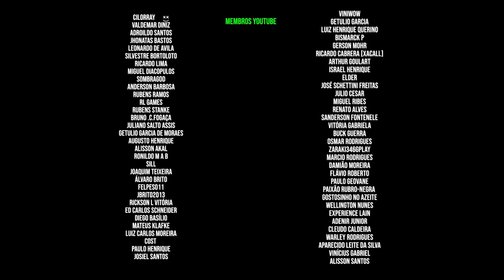DayZ | Um lindo HS de Tundra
== Midias:

Twitch.tv/aldogoficial

== Setup:

Monitor: AOC 21" G2260VWQ6 | Acer v226HQL 21''
MOBO: Placa-Mãe Asus TUF B550M PLUS
PROCESSADOR: Ryzen 5 5600
GPU: RTX 3070 MSI Gaming Z Trio
Memória:  32Gb DDR4 Kingston Fury 3200 (4X8)
Water Cooler: Cooler Master ML240L V2
Interface de Audio: Behringer U-PHORIA UM2
Mouse: Logitech G502
Teclado: Redragon mecânico Mitra
Headset: JBL Quantum 400, JBL TUNE 500, Redragon Pandora 2
Microfones: HyperX Quadcast, Lesson SM58, Behringer B1
Gabinete: Redragon wheel jack RED
Fonte: XPG 80 Plus Gold Core Reactor 650w